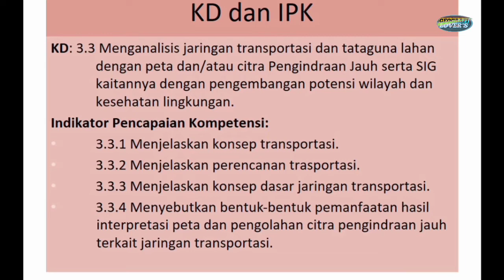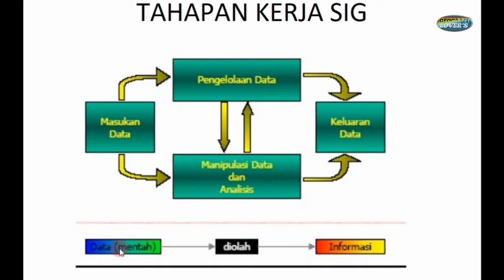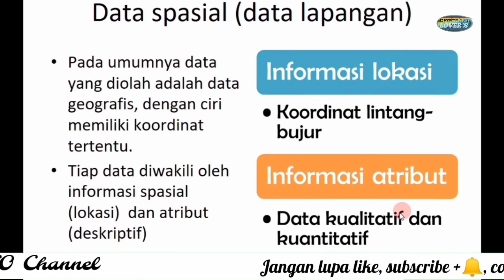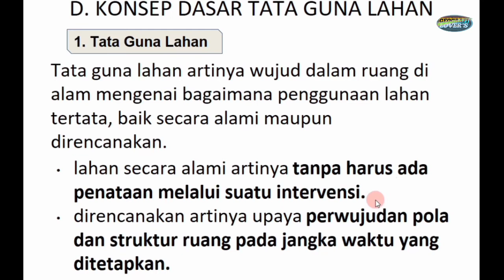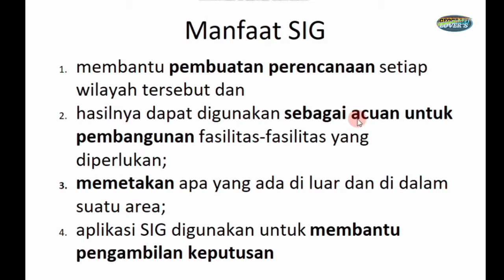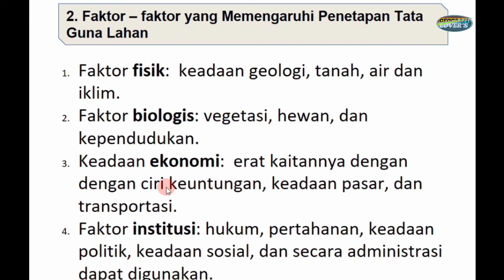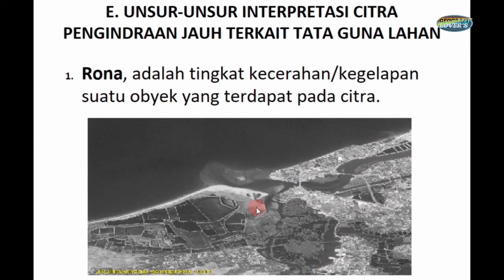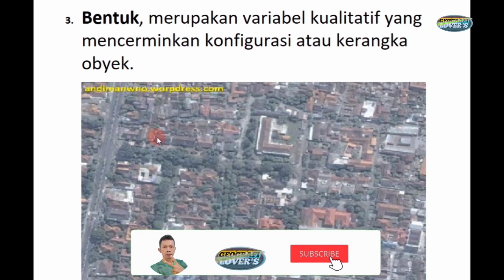Geografi_ku | Pemanfaatan Penginderaan Jauh dan SIG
Penginderaan jauh dan SIG dalam berbagai bidang kehidupan sudah menjadi kebutuhan yang tidak dapat dianggap sepele. Karena itu melalui video ini, Anda akan dibukakan wawasan tentang kedua sistem yang dimaksud. Selamat menyimak dari awal sampai akhir. GBU